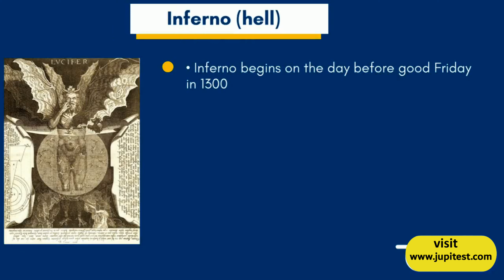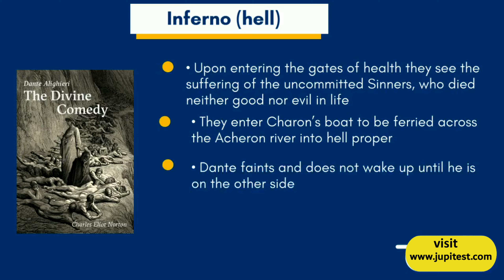Divine Comedy | Dante | NTA NET English | Jupitest - Joy of Preparation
The Divine Comedy (Italian: Divina Commedia [diˈviːna komˈmɛːdja]) is a long Italian narrative poem by Dante Alighieri. It is widely considered to be the pre-eminent work in Italian literature and one of the greatest works of world literature. The video is about The Divine Comedy, it features and characters.